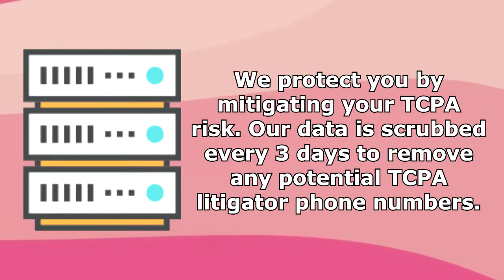Your Lead Source - MCA Leads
We are the premiere lead and data provider for the MCA Industry. Our on-demand platform provides the only fully validated phone and email leads and data in the MCA industry.